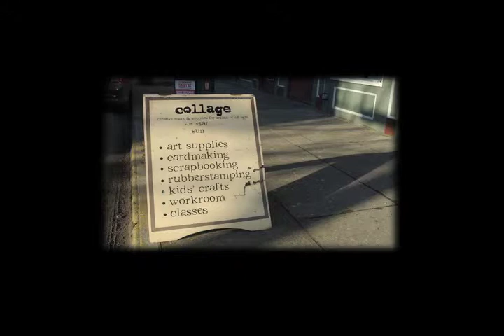Interview with Graham Annable from Comic Book City, Portland, Oregon USA